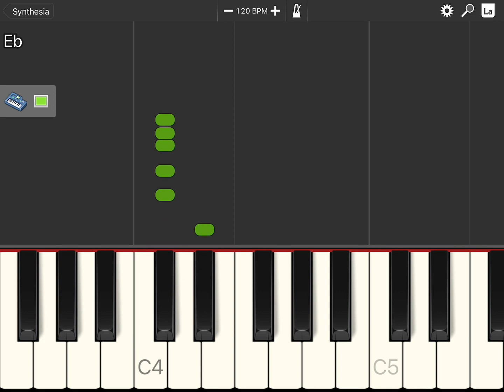5 November 2023